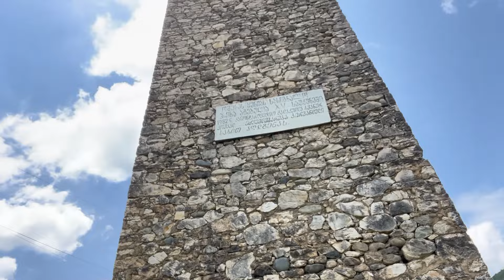This mountain is INSANE 😱 (Shdugra waterfall) | Quad route Barcelona -Nepal | Day 37: Georgia I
Today I started the day with problems. I left the town of Zugdidi and ran out of gas, I had to turn around to look for a gas station, but the two I went to were abandoned, I arrived just in time to not get stranded!

Once I got the two cans of gas (which will give me 200 kilometers per can) I started the route. Today I drove the first and part of the second part of Georgia. Passing through places like Kortskheli, Chkaduashi, Paluri I came to historical monuments like Kolkheti Tower: a watchtower of the Middle Ages.

Once I passed the tower, the mountain route began, until then it was a road and flat. There I encountered more problems that prevented me from passing: rock slides in the middle of the pass. I have to say that the maps of the roof route of Georgia are not really up to date, because in the two days I've been in this new country I've run into the end of the road more than four times. I had to turn around because I didn't think it was possible to go through there.

Finally, I was able to go to the places I was missing: Khaishi, Nodashi, Kartvani and Mazeri. When I arrived at the last one, as it was early in the afternoon, I set out on one of the most difficult routes that I have done so far: to reach the Shdugra waterfall. I met many Russian and Georgian tourists on foot, but no vehicle, as the route was unstable, with a considerable slope and stony ground. I made it as far as I could and finally went back down to Mazeri where I met a Georgian family who had a Tall Rooms Guest House hotel and restaurant, very nice! If you need a place to stay in Mazeri, go there!